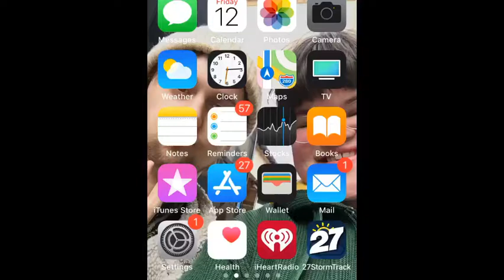Meeting The Driver Era on Friday April 12th 2019 in Chicago, Illinois at The Bottom Lounge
I was telling them how their music is so good that they should have their own channel on Serious XM radio thedriverera r5 before I met them I had to go to school the whole day cause I have perfect attendance for almost 3 years at the time never would’ve thought this would happen I got there in line waiting like a minute and took a selfie with Rydel Lynch then Riker Lynch then went back in line like seconds later it felt like got a selfie with Ellington Ratliff I’m the only one who did this then went back in line and went in to meet The Driver Era Ross Lynch and Rocky Lynch and got to record the whole concert I put it on this YouTube channel also got front row by Rocky Lynch best day ever! Song in the video is Low by The Driver Era Rocky Lynch sings this